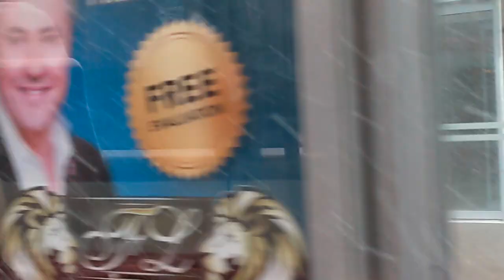Heavy Snow Starts In Toronto, Canada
Toronto Heavy Snow, Winter Snowstorm, Downtown Toronto, Canada

Lots of snow in Toronto on Sunday evening.

Chapters:
0:00 June Callwood Park
0:35 Bathurst St & Lake Shore Blvd W
1:35 Bathurst St at King St West